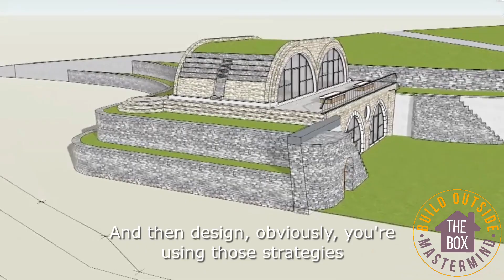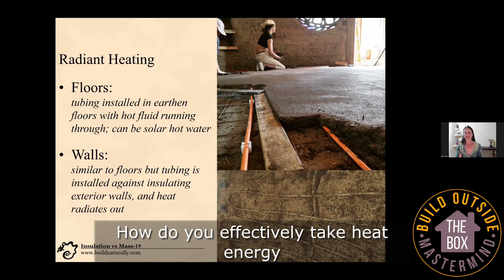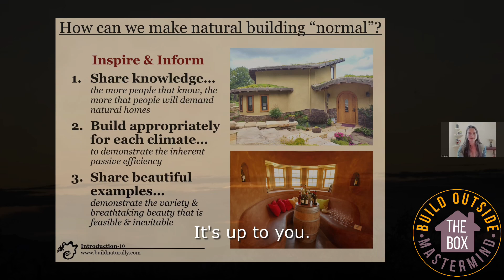BOTB Course - Sneak Peek! w/ Sigi Koko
Architectural designer and natural builder, Sigi Koko of Down to Earth Design is teaching several classes in the Build Outside the Box Mastermind that cover topics such as:  Building Empowerment, Passive Solar Design, Understanding Your Climate, Building Envelopes, and Thermal Mass vs Insulation.

Here is a sneak peek into the course content!